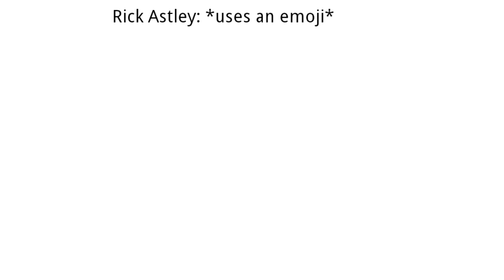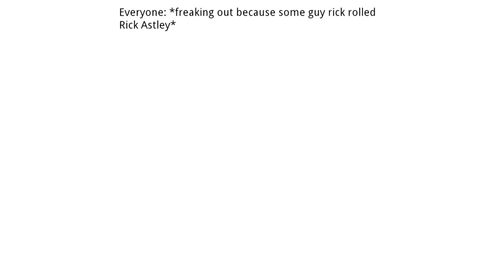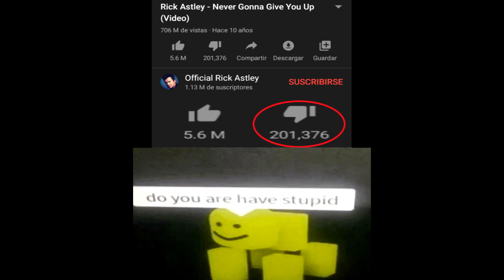Rick Astley getting rick rolled memes